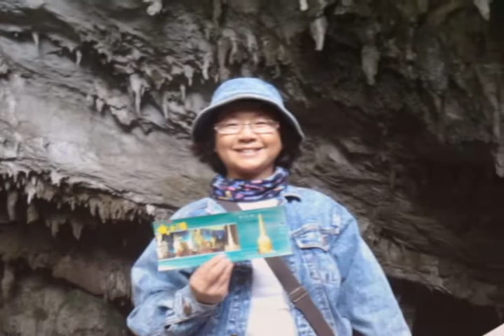2011 溶洞之王 織金洞與天星洞 延壽